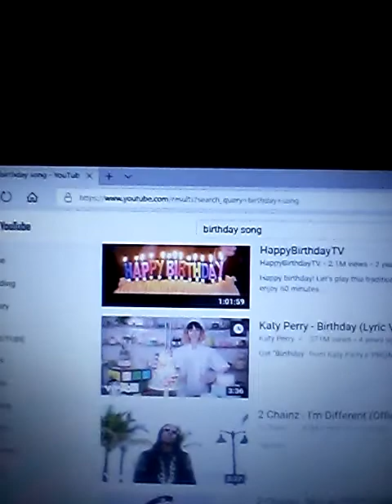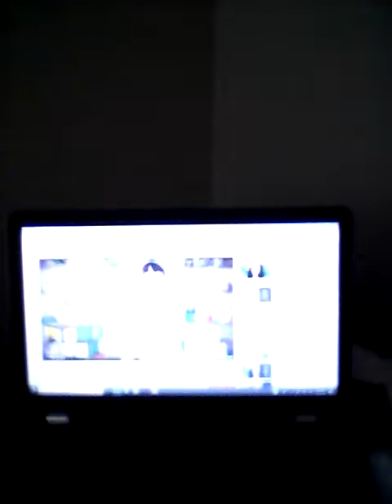Thomas Murphy dances to Katy Perry birthday for a former Safeway employee Wendy.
Thomas Murphy dances to Katy Perry birthday because it is Wendy's birthday from Safeway. Thomas did it last year and he did it this year. It has been slow at his store. Next video is ellen from the ellen show's birthday.